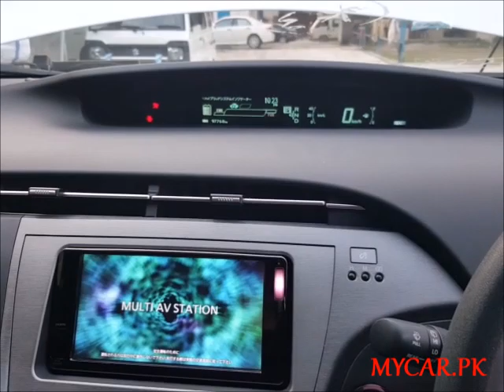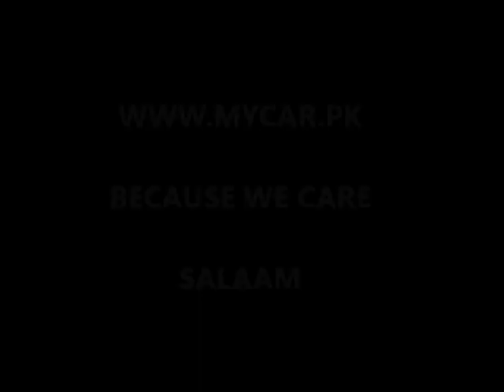HOW TO JUMP START TOYOTA HYBRID CARS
This video explain how to jump start toyota hybrid cars like
EXCUSE ANY SHORTCOMINGS